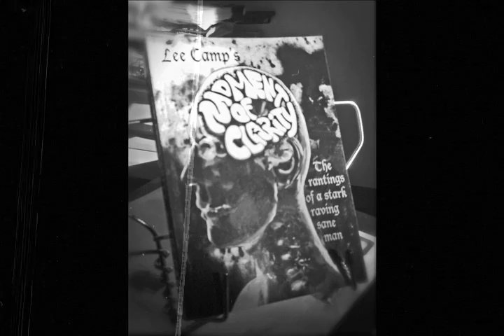"This Week I Solve The Unemployment Crisis" - M.O.C. #131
Oil companies are saying we have to allow for the tar sands pipeline across the entire US in order to create jobs. But there are other ways to create jobs. Here they are... [more at LeeCamp.net]